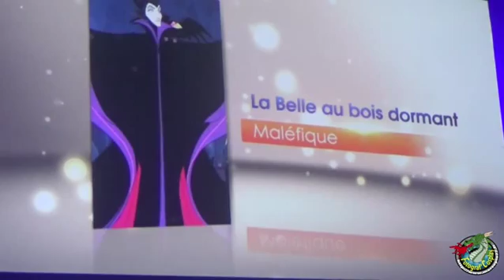23 - MANG'AZUR 2015 - Concours Cosplay Sélection Eurocosplay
Prestations filmées en toute légalité et avec un accord verbal de l'organisateur.
Ces vidéos ont été capturées gratuitement par notre photographe/vidéaste Pierre Champion.

Concours cosplay Sélection Française pour Eurocosplay 2015